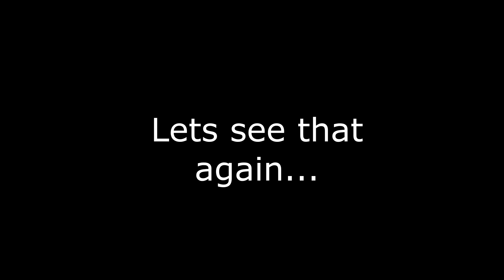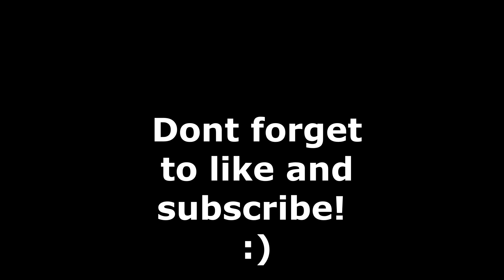R1Ryder vs Bad Drivers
Whats up everybody?! Hope everyone had a good Halloween! I had some footage of some really bad drivers laying around and decided to make a quick video of them. I hope you enjoy!